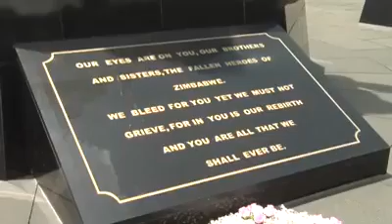Zimbabwe is a gorgeous country Share if you agree.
Watch Zimbabwe is a gorgeous country Share if you agree.